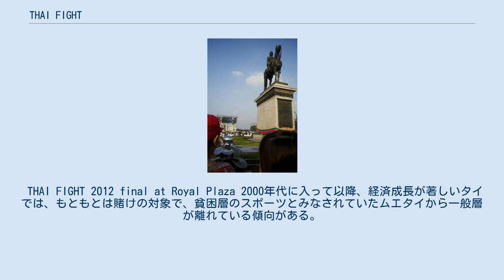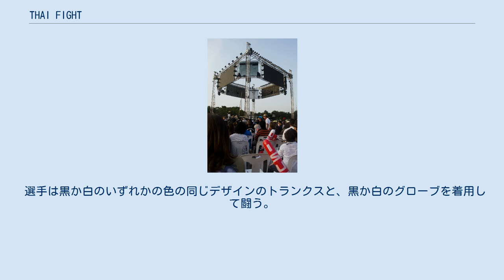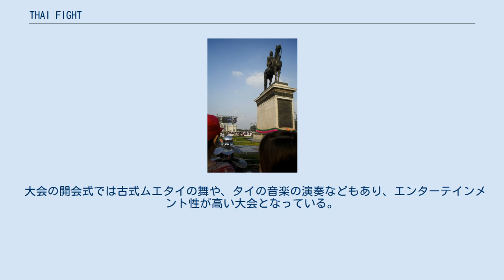THAI FIGHT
リング THAI FIGHT（タイファイト）は、2010年からタイでスタートした大規模なムエタイの大会である。
日本総責任者はセンチャイジム会長であるセーンチャイ・トングライセーン。
 THAI FIGHT 2012 final at Royal Plaza 2000年代に入って以降、経済成長が著しいタイでは、もともとは賭けの対象で、貧困層のスポーツとみなされていたムエタイから一般層が離れている傾向がある。
そこで、国技であるムエタイの隆盛を目指すため、タイ政府も協力し（大会の記者会見にはタイの副首相も出席した）、より広い層にエンターテインメントとして楽しめる競技を国を挙げて目指してTHAI FIGHTは発足された。
大会の様子はタイのテレビ局である3チャンネルで生中継され、トーナメントの優勝者には賞金200万バーツ（約550万円）とスポンサーであるISUZUのピックアップトラック1台が与えられる 。
 2011年には日本を含む世界5カ国で大規模な興行を実施する予定である 試合にはタイ人だけでなく、世界中のナックモエが出場している。
 通常のムエタイは3分5ラウンド制だが、THAI FIGHTでは3分3ラウンド制を採用。
そのため、通常のムエタイよりもパンチの打ち合いなども多く、試合がアグレッシブなものとなっている。
THAI FIGHTのプロモーターであるアカポン・アンマニーは、「THAI FIGHTではTHAI FIGHTのスタイルで試合をすべきであり、通常のムエタイスタイルの試合は嫌いだ。そういう試合をする選手は試合後に呼び出して注意する」と言う旨の発言を日本のメディアのインタビューでしている。
 選手は黒か白のいずれかの色の同じデザインのトランクスと、黒か白のグローブを着用して闘う。
 大会の開会式では古式ムエタイの舞や、タイの音楽の演奏などもあり、エンターテインメント性が高い大会となっている。